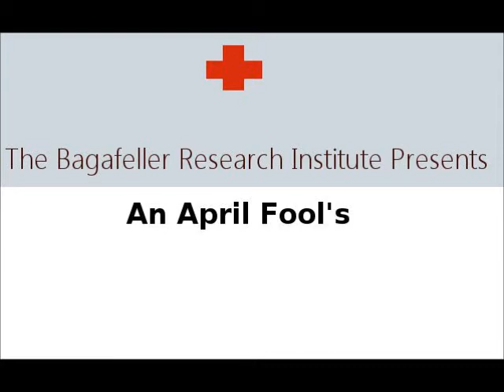The Bagafeller Research Council Presents "An April Fools Day Warning"